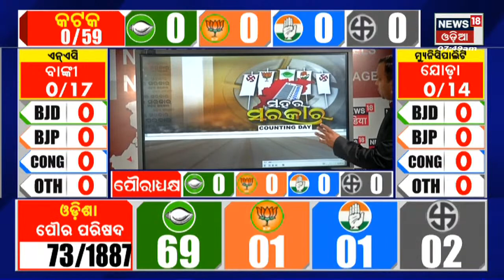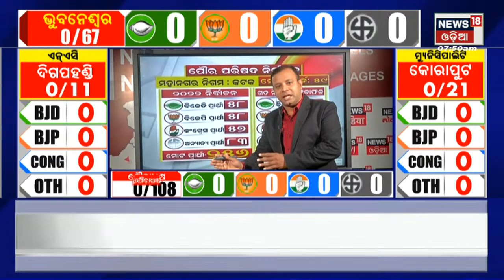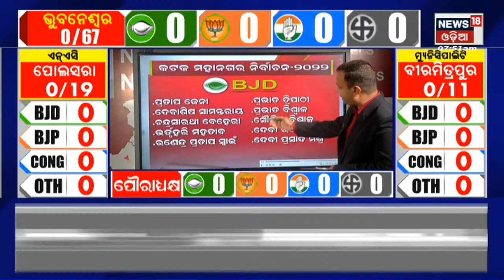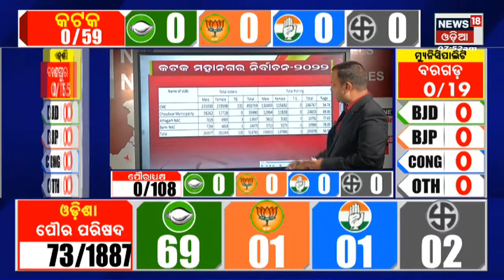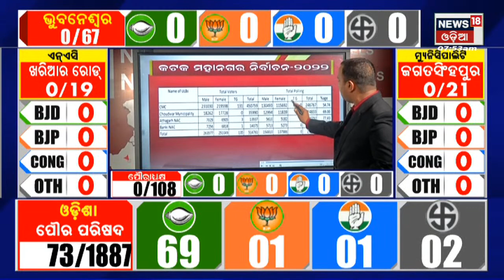Odisha Election Result | କ'ଣ ରହିଛି କଟକ ମହାନଗର ନିଗମର ସମୀକରଣ ?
ଆଜି ପୌର ଭୋଟ ଗଣତି I ସକାଳ ୮ଟାରୁ ହେବ ଭୋଟ ଗଣତି I କିଏ ହେବେ ମେୟର, କିଏ କର୍ପୋରେଟର ? ମହାନଗର ରେଜଲ୍ଟ ଉପରେ ନଜର | ଗଣତି ପାଇଁ କଡ଼ା ସୁରକ୍ଷା, ଆଶା-ଆଶଙ୍କାରେ ପ୍ରାର୍ଥୀ  | 26th March 2022 | News18 Odia